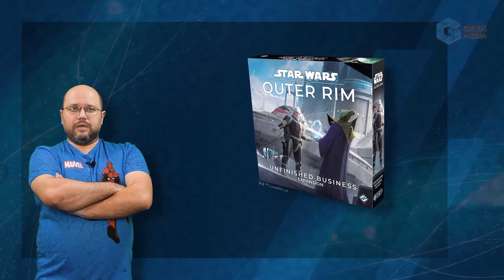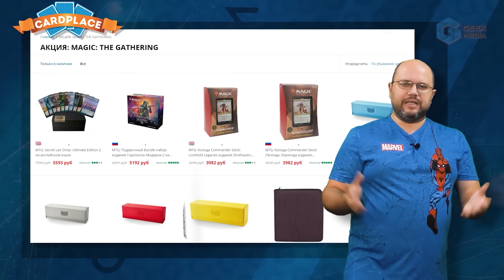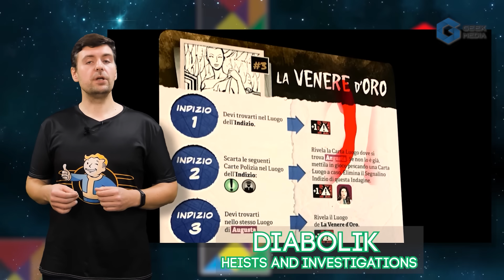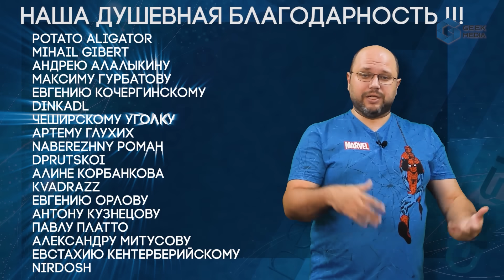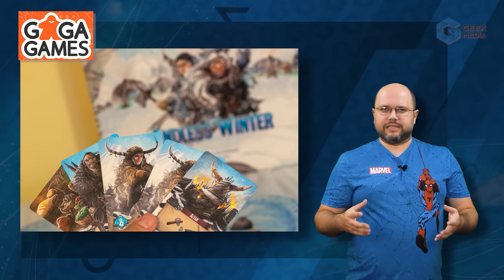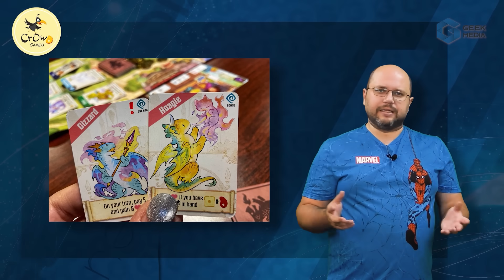НОВОСТИ настольных игр и лучшие новинки от Geek Media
Всем привет! Вы на канале Geek Media и сегодня у нас новый выпуск вашей любимой рубрики - настольные новости! Эта неделя вышла очень насыщенной на классные новинки, так, что даже новости кикстартера не поместились в выпуск! Сейчас в Индианаполисе проходит выставка Gen Con 2021, в связи с чем появляется много новинок! Начнем наш выпуск мы с зарубежных новинок, а также расскажем о настольных играх от отечественных издателей и свежих локализациях. Как обычно, мы собираем для вас самые интересные новости настольных игр и ждем ваших лайков под роликами.

00:00 Вступление. Жаркая неделька - много новинок и завершение Geek Media Awards
00:18 Настольные новости - Geek Media
00:29 Блиц новости игр зарубежных издательств
03:53 Новинки настольных игр выставки SPIEL 2021 - INTERNATIONALE SPIELTAGE
10:05 Завершение Geek Media Awards
10:41 Настольные игры в России (Анонсы, предзаказы и прочие игроновости)

Что еще?